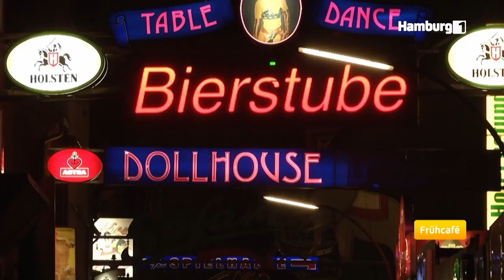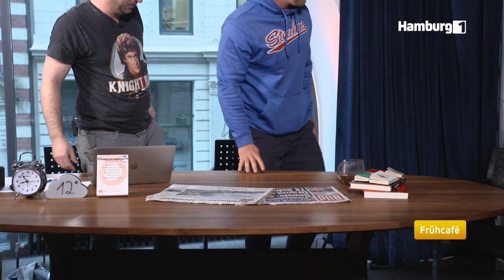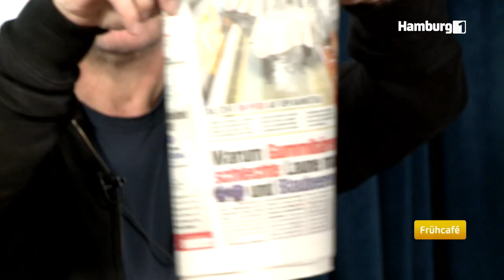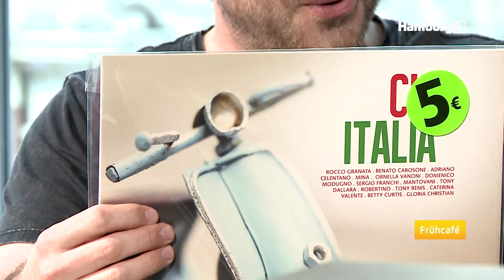moin, moin... bunte Perlen und Baseball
Wir sind wieder ordentlich auf der Retro-Welle geritten: Knight Rider, Alf, alte Italo-Hits.
Dazu gab es bunte Perlen von Magic Pearl, Besuch von David Wohlgemuth von den Hamburg Stealers und die Prominews der Woche.